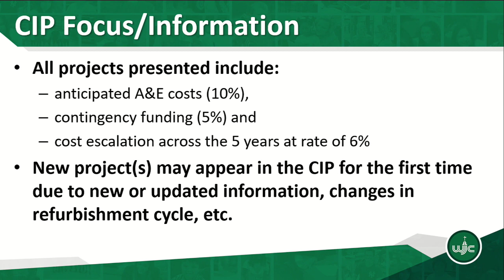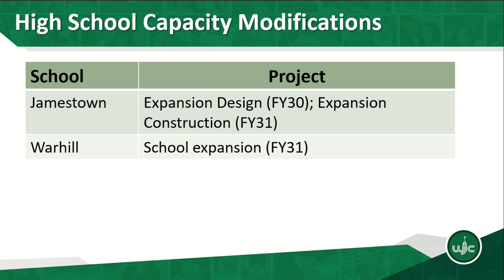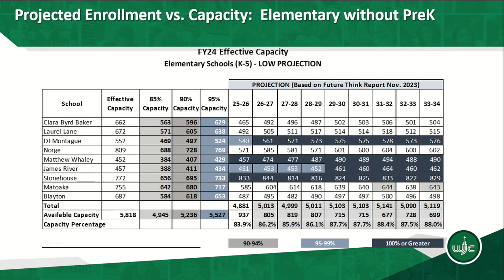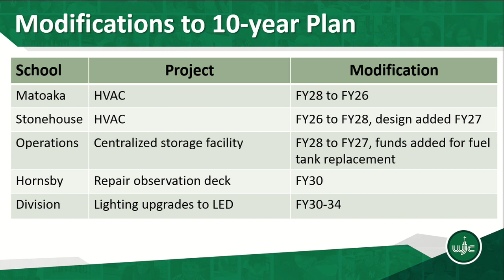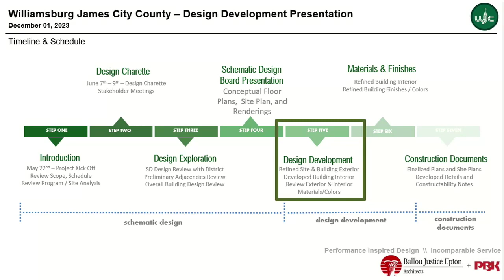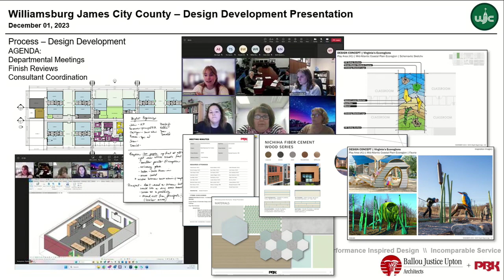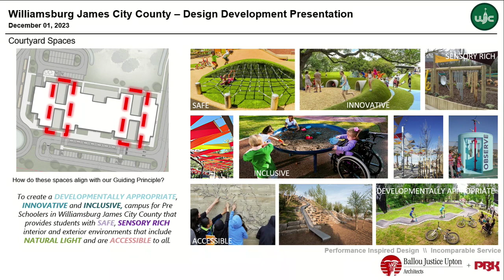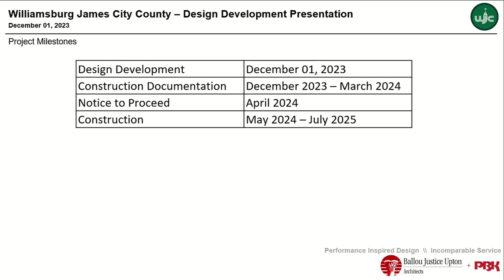WJCC Schools, JCC, and City of Williamsburg Joint Meeting from 12/1/2023